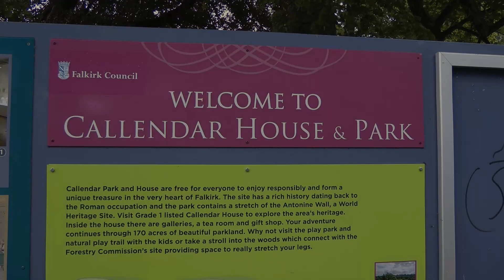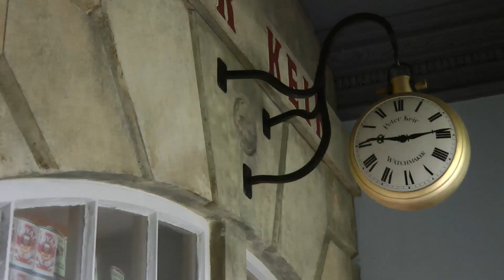Wee Trip To Scotland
A trip around Scotland cut short by bad weather. We'll try again one day!